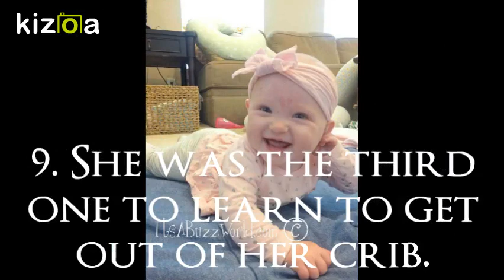Kizoa Movie - Video - Slideshow Maker: 10 Facts about Parker Busby